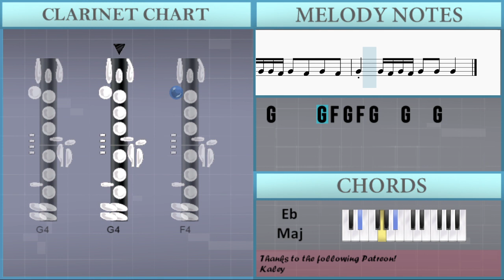SUPER EASY: How to play Karma by Taylor Swift ft Ice Spice on Clarinet (Tutorial)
Comment and let us know how the videos have helped you. It keeps us going! :)The easiest way to learn how to play Karma (SUPER EASY) by Taylor Swift ft Ice Spice on the clarinet. It's a clarinet tutorial for Karma (SUPER EASY) by Taylor Swift ft Ice Spice.

EasyMusicLesson teaches you to play the your favorite instrument, through easy and simple animation so that you too can learn how to play Karma (SUPER EASY) by Taylor Swift ft Ice Spice on the clarinet easily. A clarinet tutorial with visual animation graphic.

Chords of Clarinet arrangement:
A# Maj   G# Maj   G# Maj   D# Maj   A# Maj   G# Maj   G# Maj
D# Maj   A# Maj   G# Maj   G# Maj   D# Maj   A# Maj   G# Maj
G# Maj   D# Maj   A# Maj   G# Maj   G# Maj

Melody notes of Clarinet:
F4 F4 G4 G4     F4 F4 F4 G4 G4
F4 F4 G4 G4 F4 A4 G4 G4 F4 F4 G4 G4
F4 F4 G4 G4           G4 A4
C4
F4 F4 G4 G4       F4 F4 G4 G4
F4 F4 G4 G4             A4
C4                         C4
G4     C4 C4     G4     C4   C4
A4       E4       F4
G4                           A#3
F4 G4 G4 F4 A4   G4         F4 G4 G4 F4
G4     F4 G4 G4 F4 G4   G4 F4 G4   G4 F4
A4   G4         F4 G4 G4 F4 A4   F4
G4     F4 G4 G4 F4 G4   G4 F4 G4   F4
G4     G4   G4   A4   G4   F4 G4 G4 F4
G4     F4 G4 G4 F4 G4   G4 F4 A4   G4
F4 G4 G4 F4 G4   F4   G4   F4
G4     G4 F4 G4 F4 G4   G4   G4